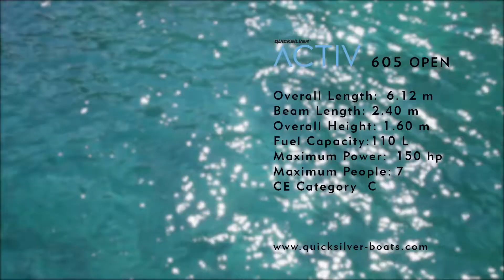Quicksilver Activ 605 Open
Quicksilver 605 Open er designet til at behage. Med plads til 7 personer ombord er der meldt klar til en dag flydt med godt selskab. Her får du fuld komfort og funktionalitet uanset ojm dagen byder på vandsport eller fisketur - eller måske en kombi af de to.